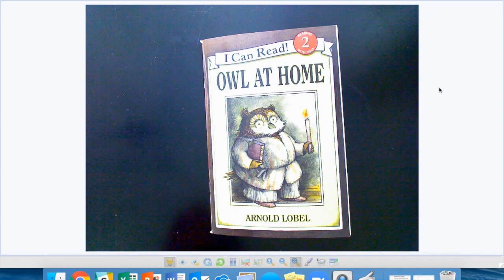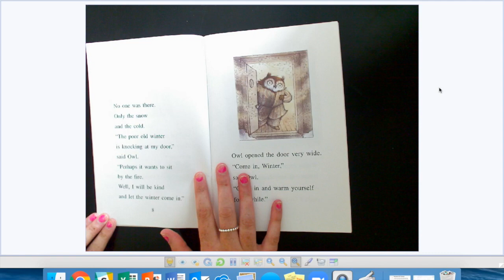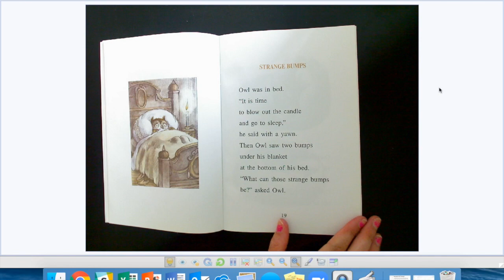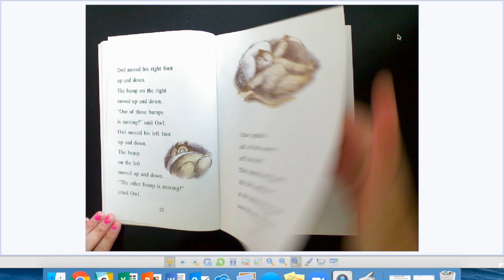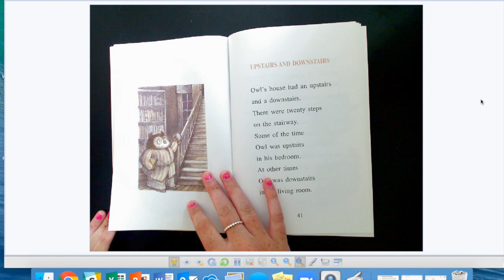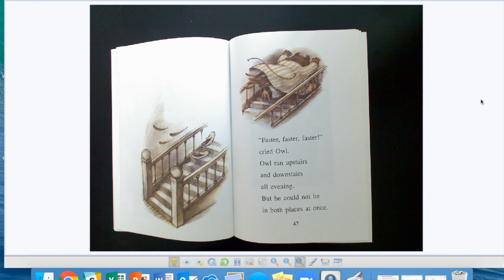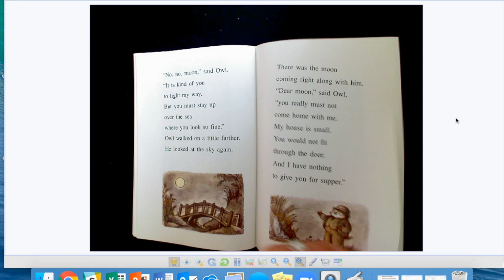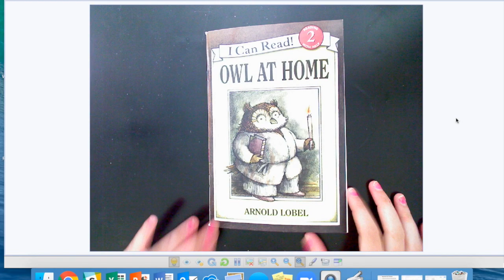Owl At Home- Journeys 1st Grade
This video will allow you to follow along with reading Owl At Home. It is divided into three sections for those who would like to pause in between each segment.